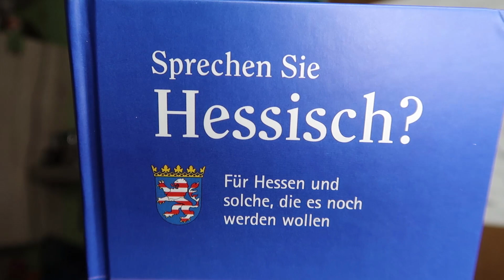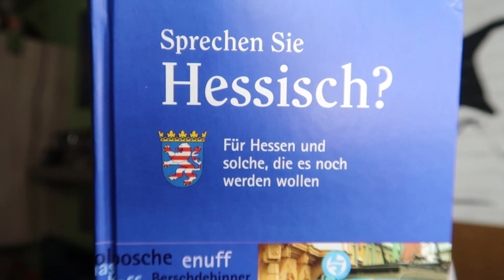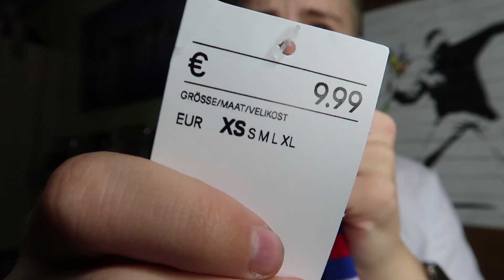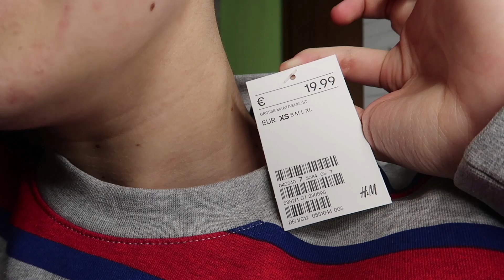Mini Haul💙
🔥 ÖFFNEN 🔥

🔥 SOCIAL MEDIA 🔥

TeamSpreak:
▪IP► calledfamily.tube-hosting.de

🔥 VIDEO INFORMATIONEN 🔥

▪ Meine Kamera ► Canon G7X Mark II
🔥 WICHTIG 🔥

▪ LIKET das Video wenn es euch gefallen hat ;)